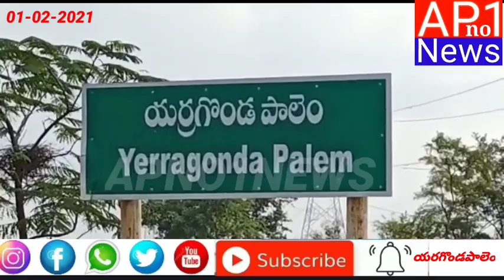ఆదిమూలపు సురేష్ గారిని కలిసిన పుల్లలచేరువు మండలం గారపెంట గ్రామ ప్రజలు